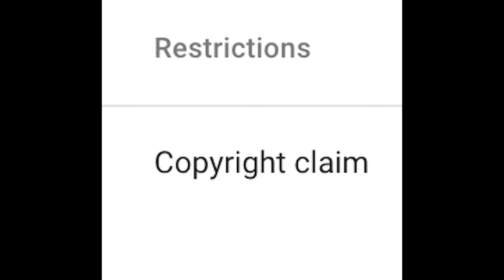Reacting to 'THE HILLS' | S2E12 | Whitney Port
SEASON FINEASON! Heidi moves in with Spencer, leaving room for Audrina to become YARN'S new BFF and roomie. Will Heidi and Larn become friends again? Tune in next season to find out! Plus, Whitney interviews for a job in New York!